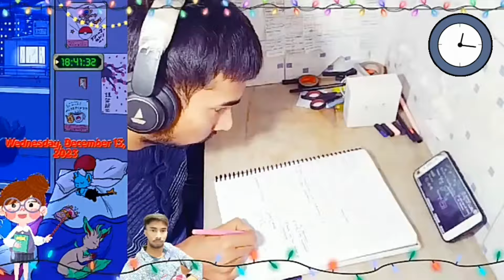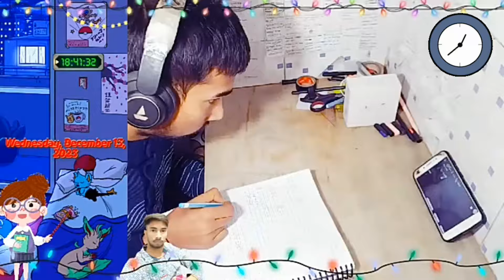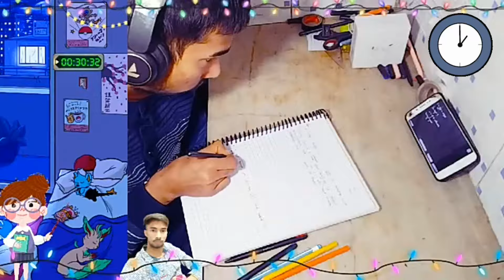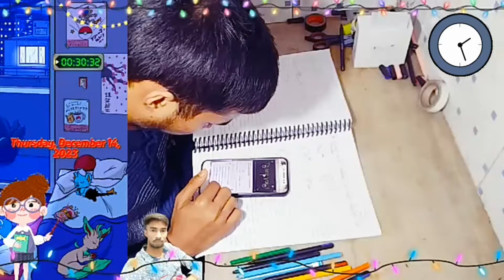Khan sir motivational video 2024💯🔥 || khan sir motivational speech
khan sir motivational status video
khan sir new motivational video 2024
khan sir patna motivational story
khan sir bpsc teacher motivational speech
khan sir viral speech
Khan sir motivational speech ||khan sir motivation|| study motivation

Khan sir on upsc batch
khan sir
Khan sir motivational
Angry motivation
khan sir motivational video in hindi